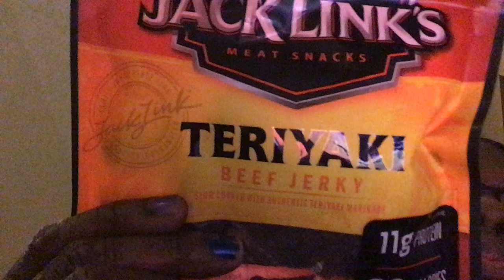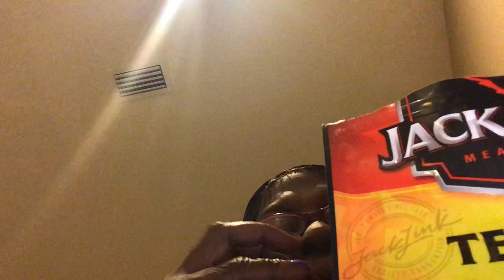They’re what’s popping right. : now and forever 💯